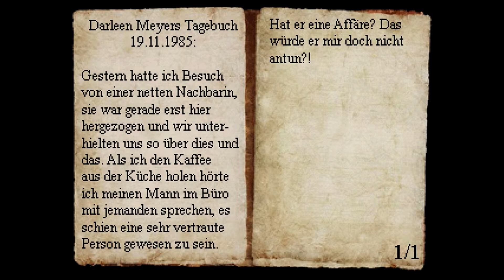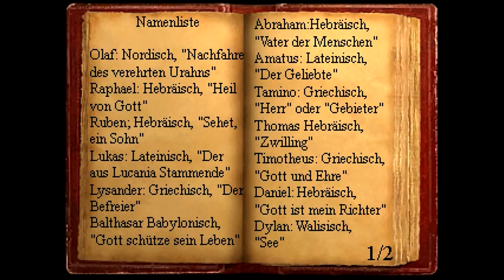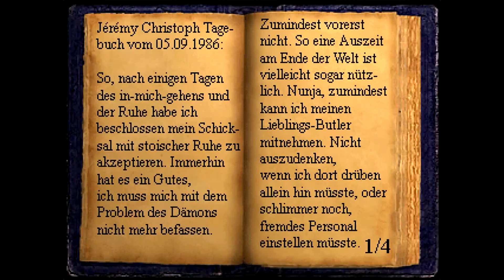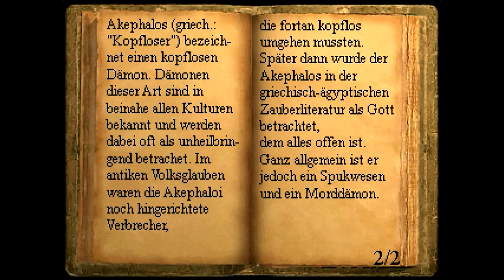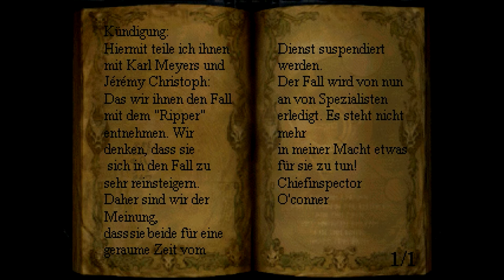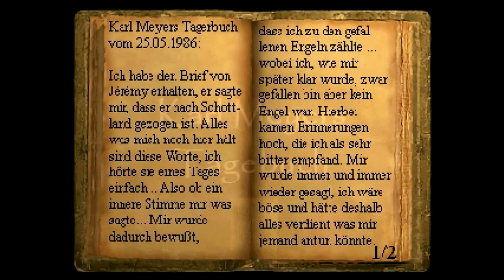Let's Play - The Apartment [Blind] [#003] - Creepy Träume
Wir erhalten weiterhin Creepige Nachrichten. Und es stellt sich heraus dass das Licht anlassen überlebensnotwendig ist! Ich werde wahrsch. die Failaufnahme als Bonuspart online setzen XD. Und wir sehen einen Creepy Alptraum. Und unsere 4 Wände verkommen immer mehr.